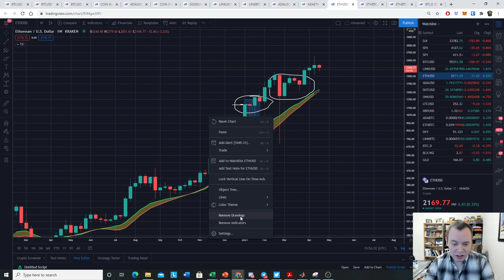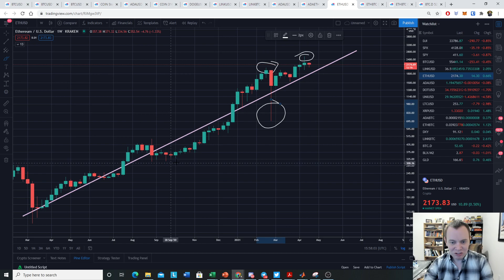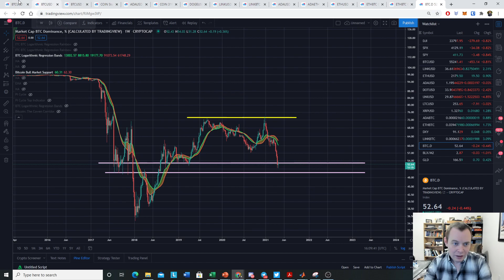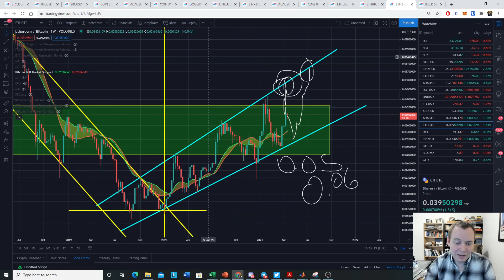Ethereum: Battle With $2500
The battle of the price of Ethereum with $2500 continues. We speculated that the $2500 milestone may not decisively go down without a fight and it seem that so far, that is the case. We have briefly gone above $2500 but it has not been sustainable so far. In the grand scheme of the market cycle, nothing has really changed for Ethereum. We take a look at the potential downside risk even in a bull market. We also discuss the idea of diminishing returns for Ethereum, which also likely includes less risk to the downside.